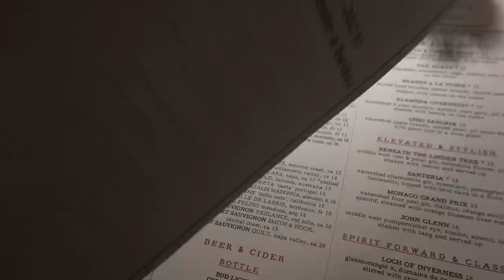THE DIVA DUO!! - Columbus Major VLOG